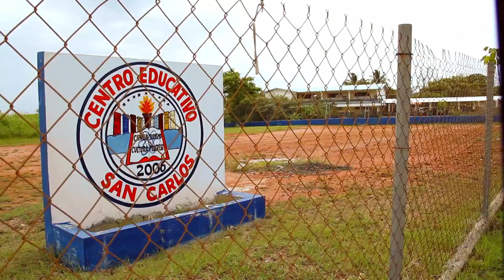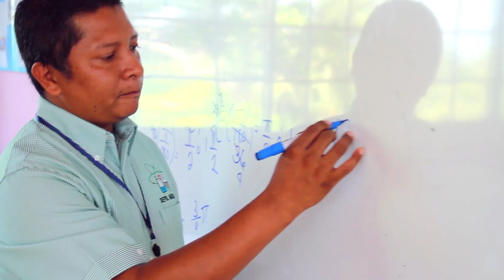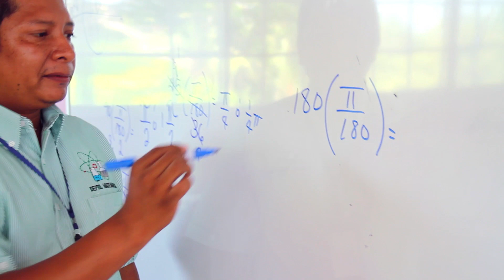Historias de cambio: San Carlos, Panamá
Tras unificar su sede, adaptarla al uso de las TIC y formar a su equipo docente en técnicas innovadoras, se formó una junta directiva en la que profesores, padres, alumnos y líderes comunitarios detectan los éxitos y fracaso de un proyecto que busca la excelencia educativa.

El Centro Educativo San Carlos, en El Nance (Panamá) es otro de los centros educativos que han participado en el proyecto ‘Transformación de Escuelas en Latinoamérica’ y cuya experiencia puede servir de ejemplo a otras escuelas. Conoce cómo ha sido su viaje hacia el cambio.

Aquí encontrarás todos los vídeos de Fundación Telefónica, institución con la que contribuimos en gran medida al desarrollo económico, social y cultural de los países en los que estamos presentes. Nuestro compromiso es mejorar la calidad de vida y fomentar la igualdad de oportunidades entre los ciudadanos.